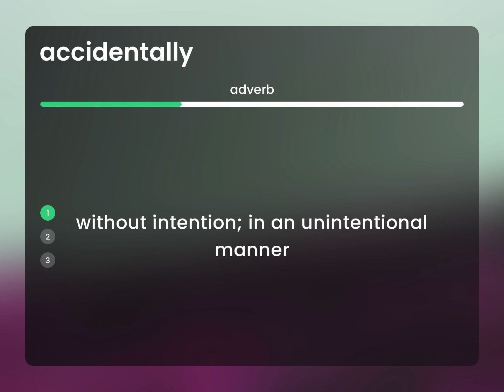Accidentally | ACCIDENTALLY definition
ACCIDENTALLY meaning

Susan Miller (2023, February 26.) What does Accidentally mean?